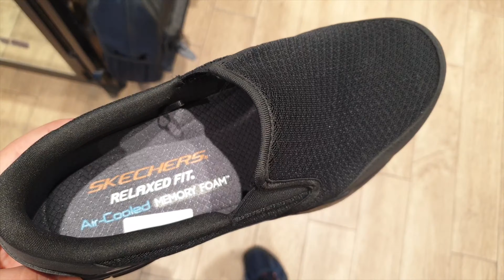Cezayir'de Skechers Alışverişi - Skechers Fiyatları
Dikkat: Video 2019 yılına aittir.

Önder Çangal videolarının bu bölümünde Cezayir'de Skechers fiyatlarını inceliyorum. Umarım videoyu beğenirsiniz.

İyi seyirler.